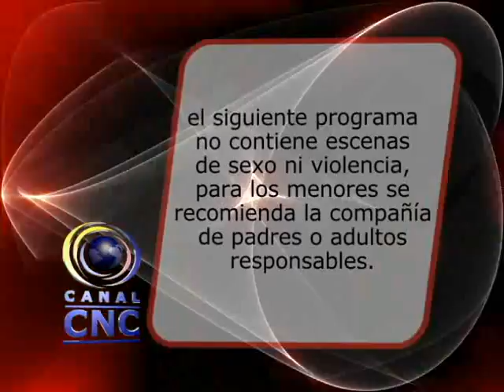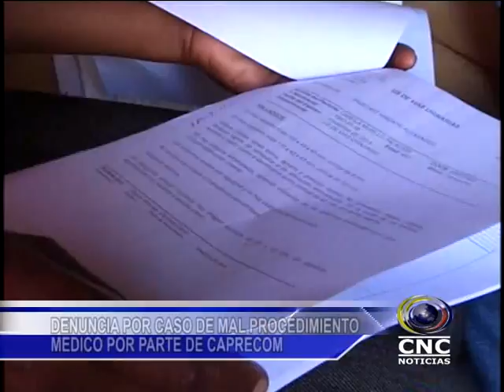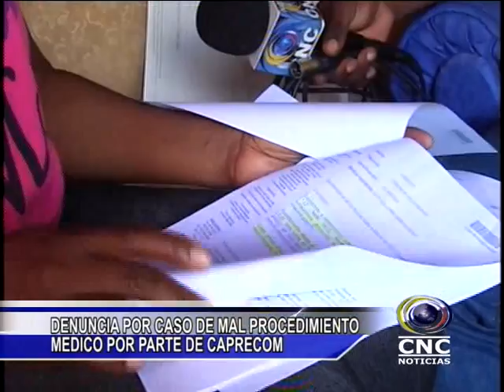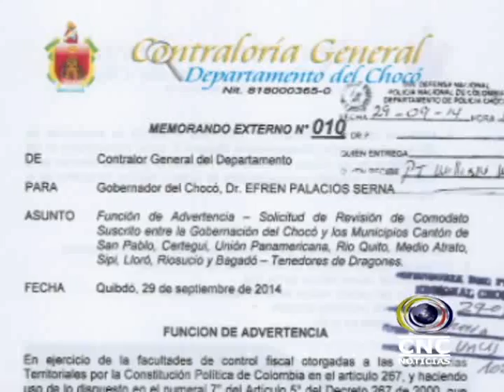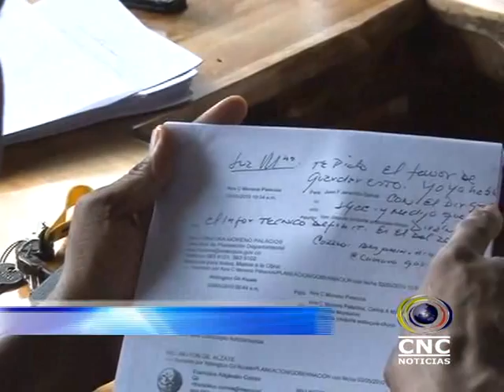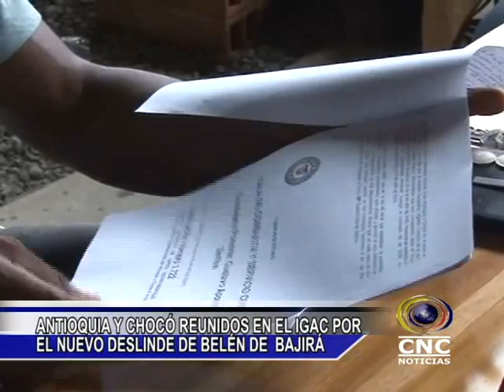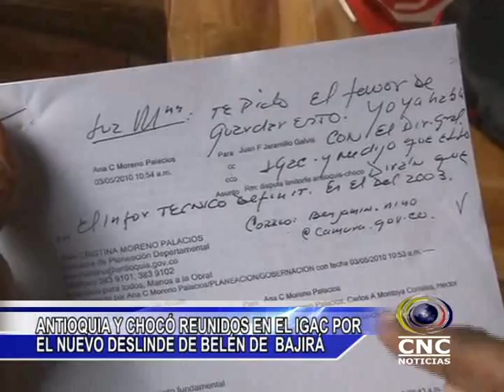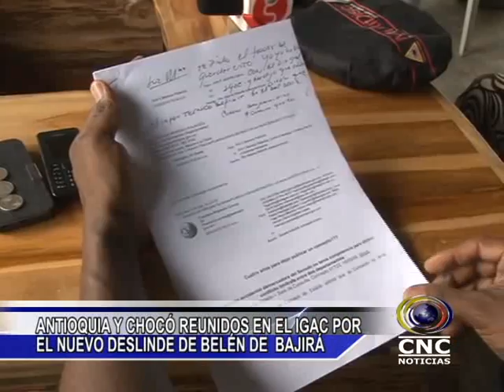NOTICIAS CNC CHOCÒ OCTUBRE 6 DE 2014-VOL 1